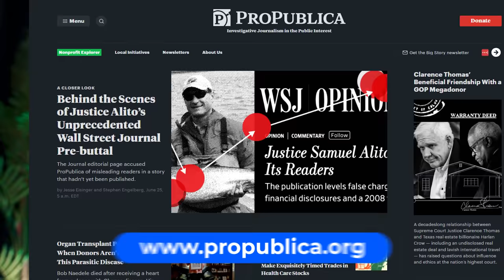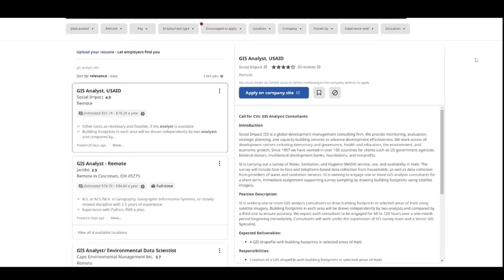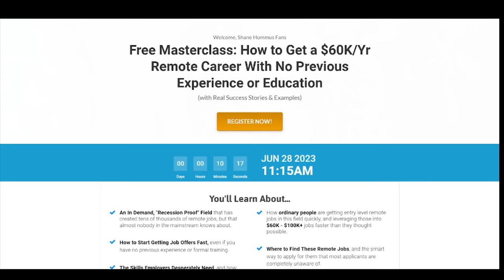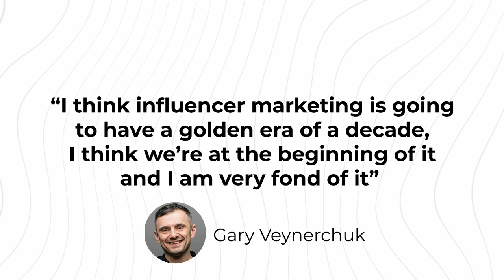9 High-Paying Remote Jobs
This video covers 9 high-paying remote jobs you can get this year. Learn about how these high-paying remote jobs can make you money online and replace your current 9-5 job.

Follow the steps that I'll be sharing with you to start earning money online while working completely remotely with these high-paying remote jobs.